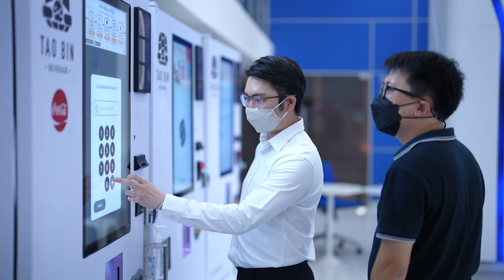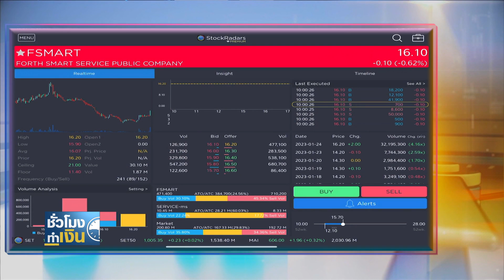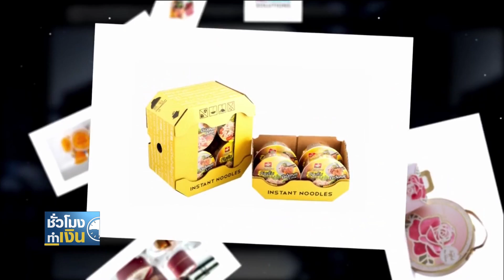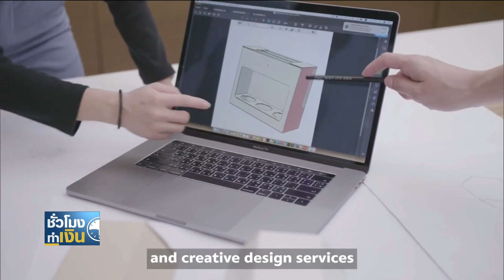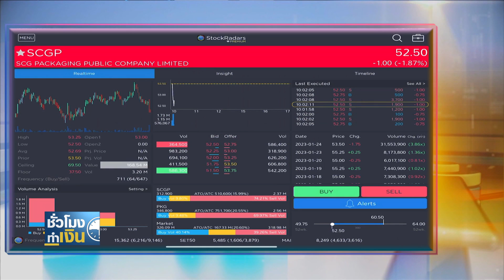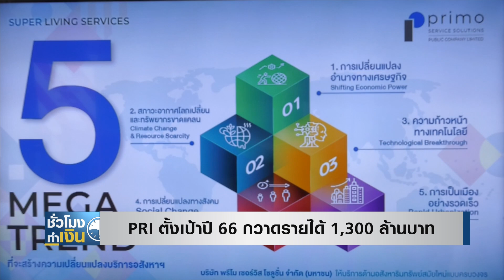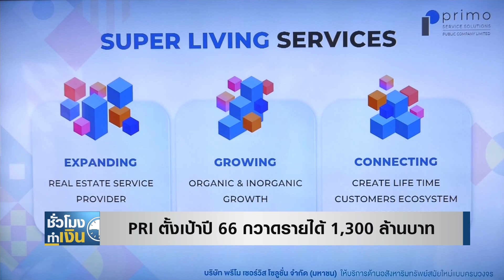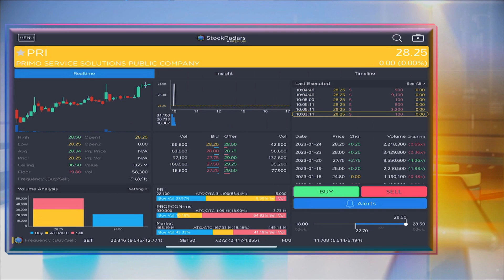จากเต่าบินสู่ 'กิ้งก่า อีวี' การเติบโตครั้งใหม่ของ FSMART I TNN ชั่วโมงทำเงิน I 25-01-66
จากเต่าบินสู่ "กิ้งก่า อีวี" การเติบโตครั้งใหม่ของ FSMART
แม้กระแสเต่าบิน จะไม่ได้ถูกพูดถึงในโลกออนไลน์มากเหมือนแต่ก่อน แต่จำนวนตู้ให้บริการ ก็พบว่าเพิ่มขึ้นอย่างต่อเนื่อง ซึ่งได้สร้างการเติบโตครั้งใหม่ ให้กับ "ฟอร์ท สมาร์ท เซอร์วิส" ในฐานะผู้ถือหุ้นพอสมควร ล่าสุด การเติบโตครั้งใหม่กำลังจะเกิดขึ้นอีกครั้ง กับ "ตู้ชาร์จรถยนต์ไฟฟ้าภายใต้ชื่อแบรนด์ "GINGA EV" (กิ้งก่า อีวี) ซึ่ง "ฟอร์ท สมาร์ท เซอร์วิส" พร้อมที่จะกระจายจุดติดตั้งในปีนี้

SCGP รายได้โต - กำไรทรุด ตั้งเป้าปี 66 แตะ 1.6 แสนล้าน
ผลประกอบการของ "เอสซีจี แพคเกจจิ้ง" ที่แม้ปี 2565 ที่ผ่านมา รายได้จะเติบโตต่อเนื่อง แต่จากการที่บริษัทเผชิญต้นทุนที่สูงขึ้น บวกกับราคาขายบรรจุภัณฑ์ในภูมิภาคปรับตัวลดลง ทำให้กำไรทั้งปีลดลงร้อยละ 30 อย่างไรก็ตาม จากสัญญาณต่างๆ ที่ฟื้นตัวดีขึ้นจากการเปิดประเทศของจีน ทำให้ผู้บริหารลุ้นว่าจะเห็นการเติบโตต่อเนื่องด้วยรายได้ เติบโตขึ้นเป็น 160,000 ล้านบาท

PRI ตั้งเป้าปี 66 กวาดรายได้ 1,300 ล้านบาท
ความเคลื่อนไหวของหุ้นน้องใหม่ที่เพิ่งเข้าจดทะเบียนไปเมื่อปีที่แล้วอย่าง “พรีโม เซอร์วิส โซลูชั่น” ในฐานะผู้ให้บริการด้านอสังหาริมทรัพย์สมัยใหม่แบบครบวงจร ที่บอกถึงเป้าหมายปี 2566 จะกวาดรายได้ทั้งปี 1,300 ล้านบาท ซึ่งคิดเป็นการเติบโตจากปี 2564 ถึงเกือบ 3 เท่า